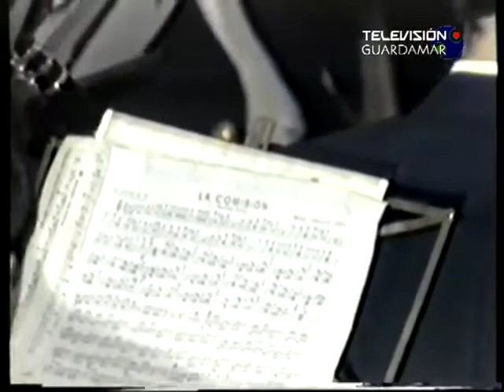CONCIERTO SANTA CECILIA 1986 - Banda de Música Agrupación Musical Guardamar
Concierto extraordinario 1986 de la Banda de Música de la Agrupación Musical de Guardamar .
Celebración 25 aniversario Banda TT y CC Santiago Apóstol.
El concierto tuvo lugar en los bajos del Ayuntamiento de Guardamar.
Director D. Antonio Carrillos Colomina